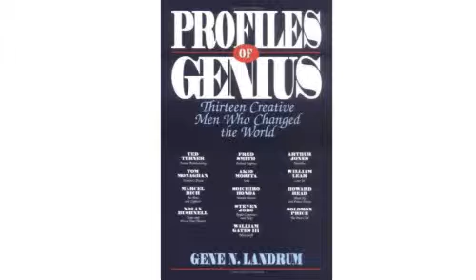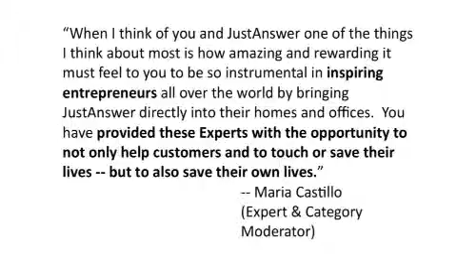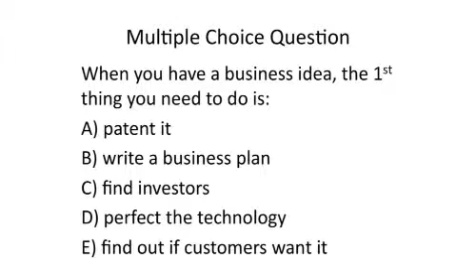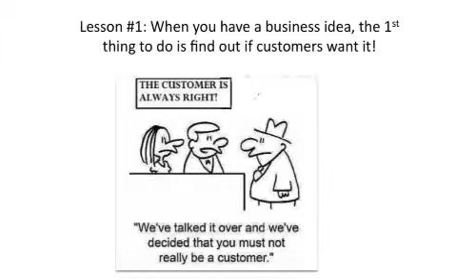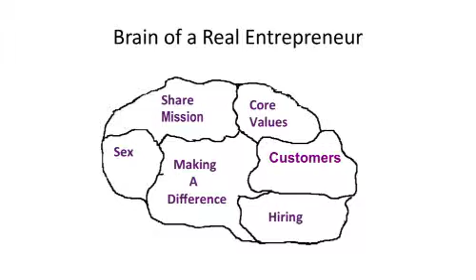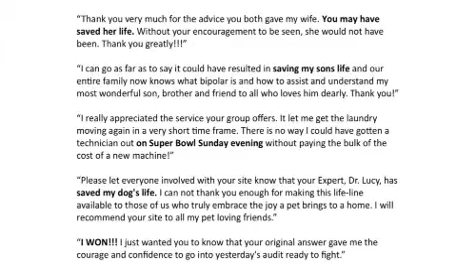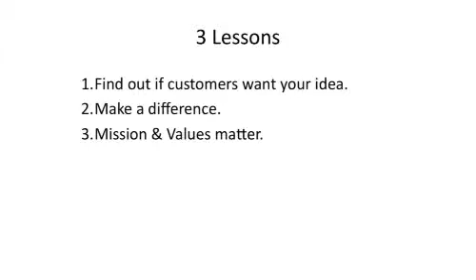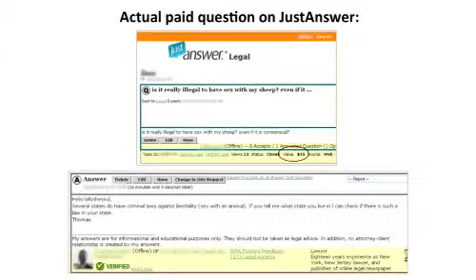Andy Kurtzig-Two Generations of Entrepreneurship [Entire T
In this special lecture, mother and son serial entrepreneurs Sandra and Andy Kurtzig share smart reasons for starting companies that matter. Sandra Kurtzig outlines similarities and differences between her previous ventures and her current company,